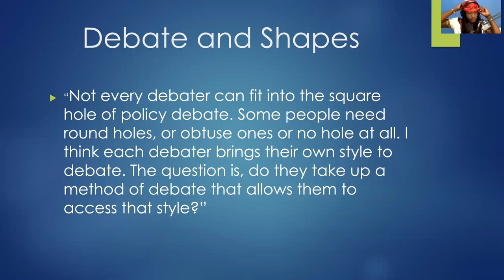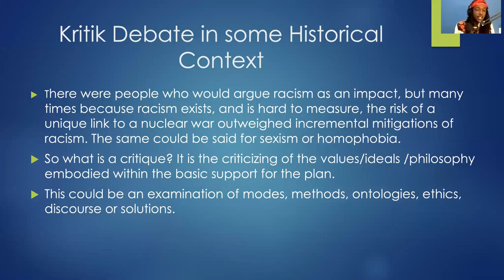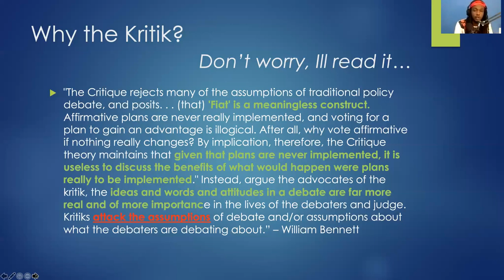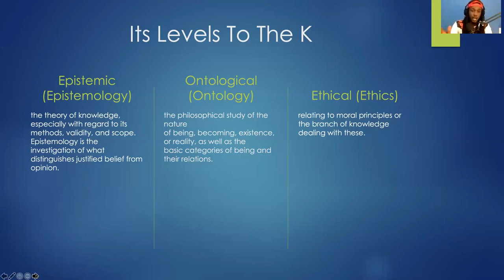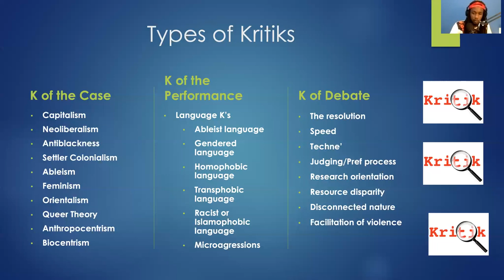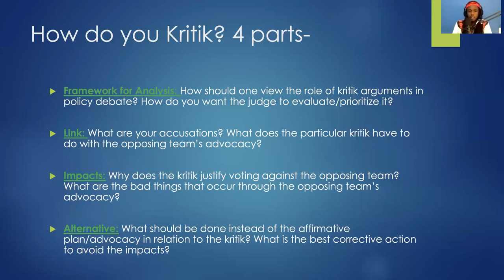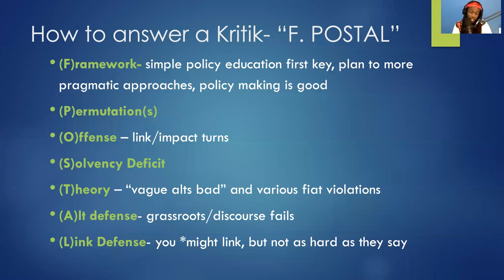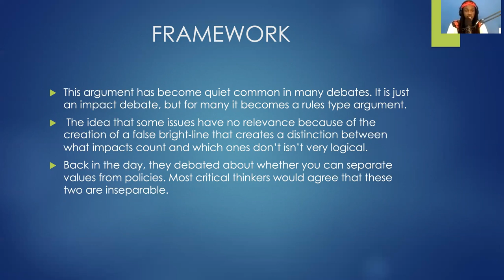"The Kritik" - George Lee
This video gives an introduction to "the Kritik" (or "the K"), a type of argument in Policy Debate that draws from critical theory. This video provides an introduction to the history of the K, levels of the K, types of the K, and gives some advice for running and  answering Kritiks in debate.
This lecture was written and delivered by George Lee (@The Conscious Lee), at the Detroit Urban Debate League 2020 Summer Camp. However, this video is not specific to the 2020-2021 topic, and thus could be used as an instructional resource for any high school debaters who want to know more about Kritik Debating.